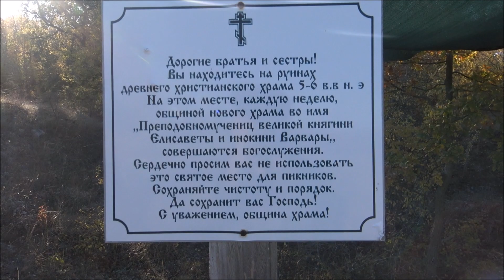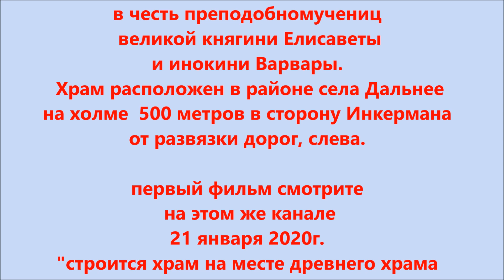строится храм фильм 2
- первый фильм строится храм на месте древнего храма 5 6 век н э от 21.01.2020г.